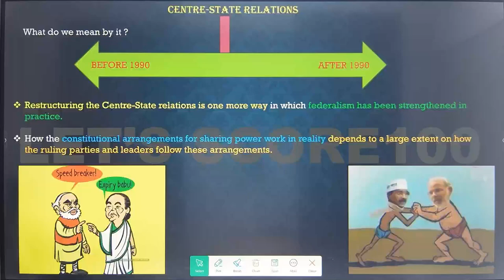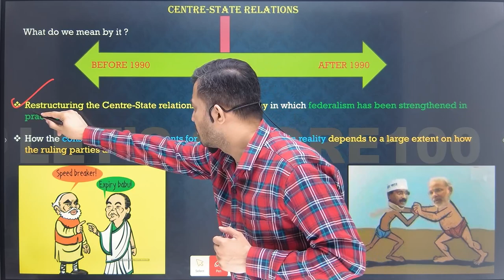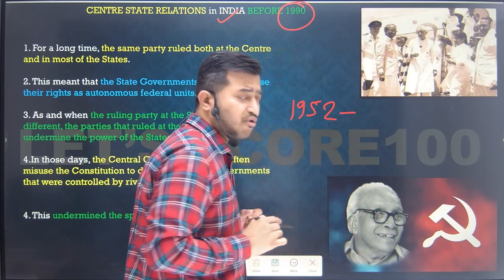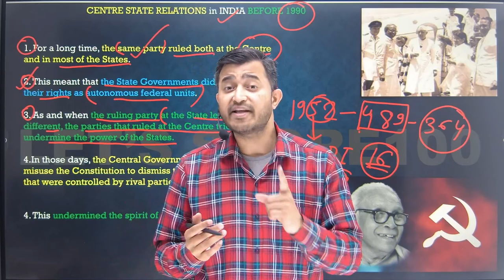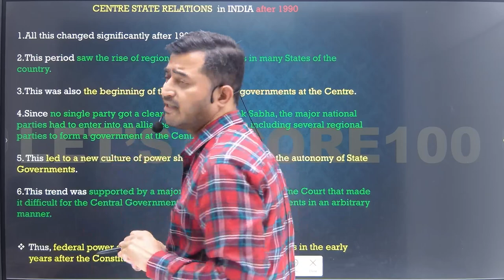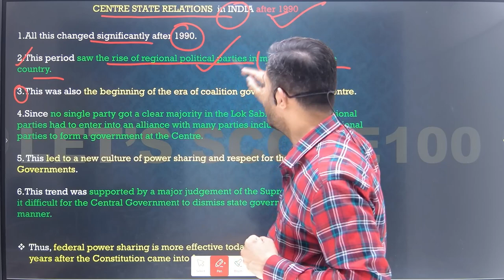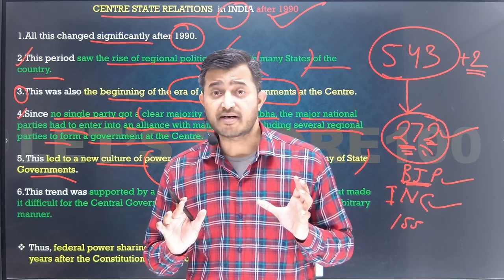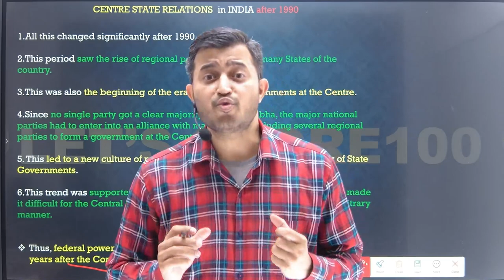Federalism | Centre-State Relations | Class 10 Political science| CBSE BOARD 2024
In this video I have explained the concept of centre-state relations of chapter 2 federalism of class 10 political science . I have also explained how in reality central government [government of India ] and state governments use their respective powers given in the constitution .I have taught how federalism has evolved after 1990 . pdf notes of class 10 political science chapter 2 federalism have also been provided .

✅Class:- 10
✅Subject:- political science
✅Chapter:- federalism
✅Topic:- how is federalism practised ?  [ Centre - state relations ]